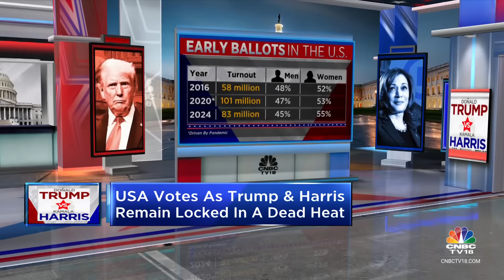US Election 2024 Insights: Expert Analysis on Polls, Predictions & Global Impact | CNBC TV18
In this discussion, we dive into the U.S. presidential election with insights from top experts: Patrick Svitek from *The Washington Post*, Meera Shankar, former Indian Ambassador to the U.S., and Sean Trende of *RealClearPolitics*. We examine live polling updates, predictions, and the broader implications of the election results. Join us for an in-depth analysis of what this election could mean for the U.S. and its global influence.

n18oc_business